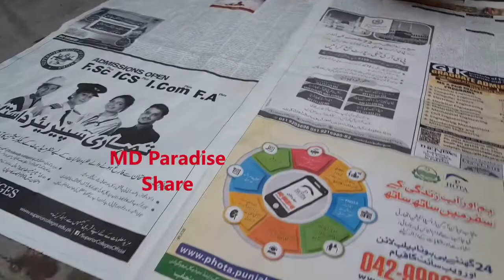Benefits of Neem leaves// How to dry neem leaves with *MD Paradise*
Neem is miracle tree use of neem leaves have more benefits in your daily life. apply in your face with mud mas